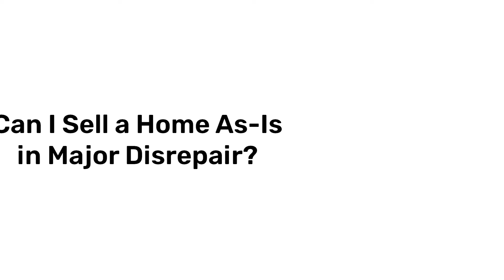Can I Sell a Home As Is in Major Disrepair? | KC Property Guys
Eric Scheele from KC Property Guys is here today to explain how someone would go about selling a home that might need a little bit more work than usual.

Chapters:
0:00 Intro
0:12 Most houses need some sort of repair
1:10 KC Pier foundation experts
1:25 Cash Buyers can give relief to home remodelers
1:45 Older houses that haven't been updated